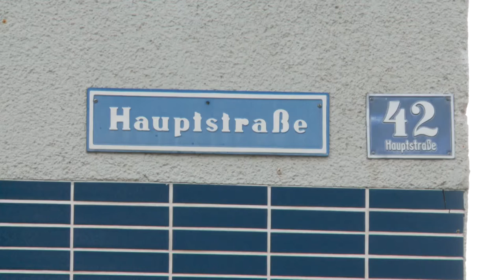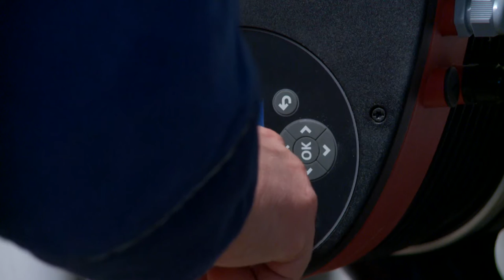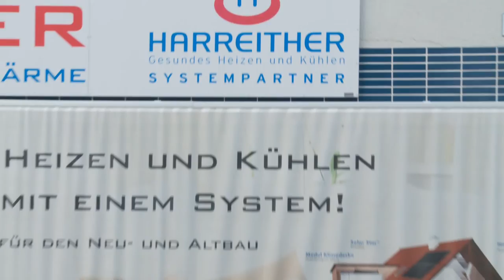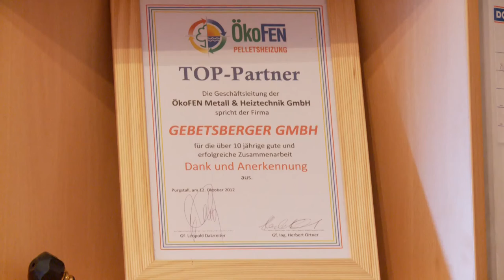Ein Blick hinter die Kulissen bei Installateur Gebetsberger